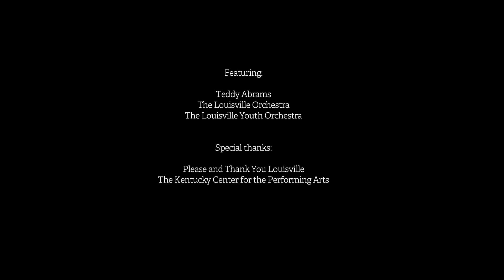Teddy Abrams: Coffee & Conversation | From the Top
Official From the Top Profile video, Teddy Abrams: Coffee & Conversation.

Teddy Abrams was on our show as a teenager, and now he's the music director and conductor for the Louisville Orchestra. We sat down with him at Please and Thank You in Louisville to talk music.

From the Top Executive Producers & CEOs:
Gerald Slavet & Jennifer Hurley-Wales

Welcome to the official From the Top YouTube channel. We are America’s largest national platform dedicated to celebrating the stories, talents, and character of classically-trained young musicians (ages 8-18). Through live events, NPR, YouTube broadcasts, scholarships, and leadership programs, we empower these extraordinary young people to celebrate the power of music in their hands. Great Kids. Great Music. Hope for the future.